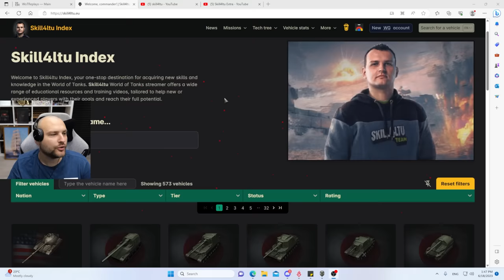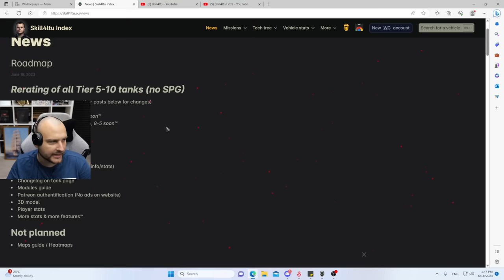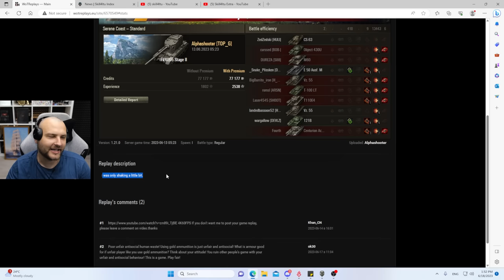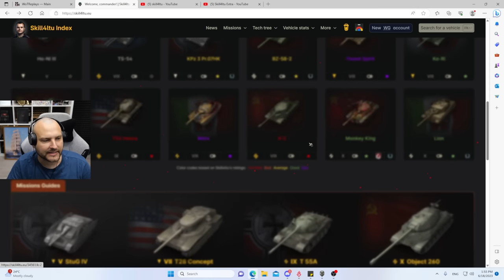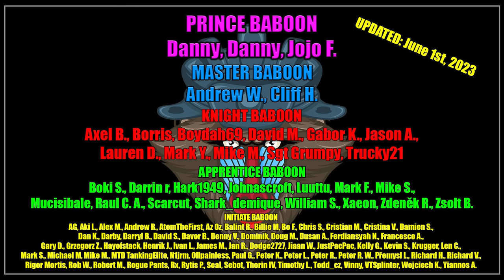World RECORD Score?! — INSANELY LUCKY Game with FV4005 in World of Tanks!